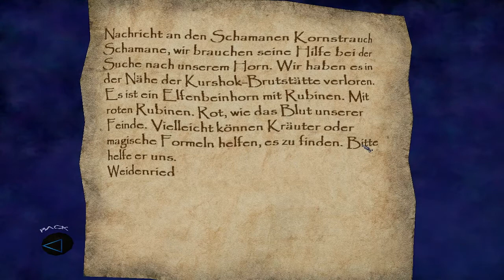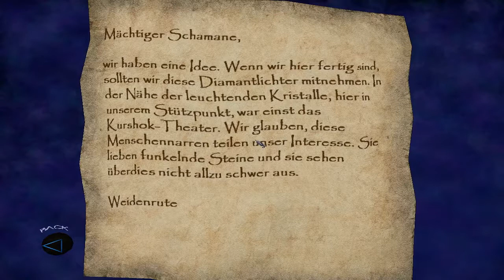Thief - Deadly Shadows - Blind! [Part 31] - Garret der Raumausstatter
Wir Dekorieren mal ein wenig um soviel Zeit muss sein ... Naja weiter im Programm wir müssen noch den Heini finden. XD